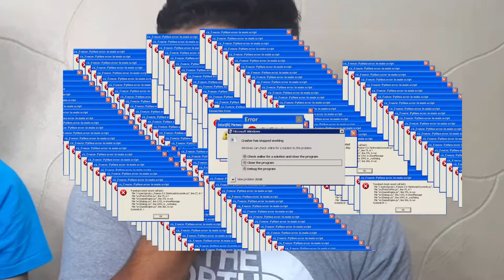تحدي مين يخلص اسرع: ببسي ندمنا على التحدي😥😂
بالمقطع رح نستعرض لكم سلسلة جديدة بالقناة اسمها تحدي مين يخلص اسرع
وتحدي اليوم مين يخلص اسرع ببسي
لا يفوتكم

_ اذا ماعجبكم اعطونا ديسلايك مع السبب

شكرا للمشاهدة